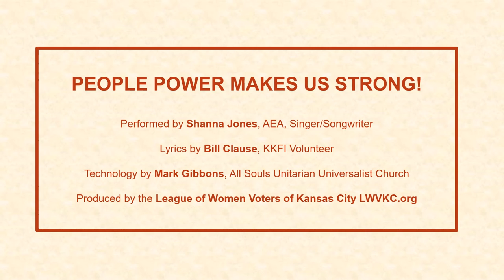PEOPLE POWER MAKES US STRONG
Singer/songwriter Shanna Jones performs People Power Makes Us Strong with lyrics written by Bill Clause.